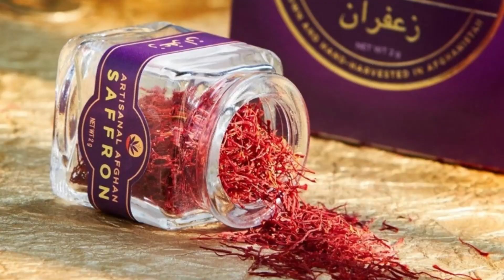The Pricey Spice: Why Saffron is Worth More Than Gold!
Welcome to our YouTube video, "The Pricey Spice: Why Saffron is Worth More Than Gold!" In this video, we dive deep into the fascinating world of saffron and explore the reasons behind its exorbitant price.

🌺 Why Saffron Expensive: Unveiling the Secrets 🌺

Have you ever wondered why saffron, known as the "red gold," commands a price higher than that of actual gold? Join us on this captivating journey as we uncover the truth behind saffron's astronomical value.

In this video, we'll delve into the historical significance of saffron and its role in various cultures throughout the centuries. Discover how saffron has been treasured as a culinary and medicinal spice, and why its rarity contributes to its hefty price tag.

But what exactly makes saffron so expensive? We'll reveal the intricate process of harvesting saffron threads, explaining why it takes an immense amount of time and effort to obtain even a small quantity. Learn about the labor-intensive cultivation methods and the precise conditions required for saffron production.

Furthermore, we'll explore the geographical factors that contribute to the limited availability of saffron, and how its scarcity drives up its value in the global market. Gain insights into the regions that are renowned for producing the finest saffron, and the impact of climate and soil conditions on its quality.

In addition, we'll discuss the unique properties of saffron that make it highly sought after not only in the culinary world but also in the field of medicine and cosmetics. Uncover the health benefits associated with saffron and how its potent compounds contribute to its allure.

So, if you're curious to unravel the enigma behind saffron's extravagant price and why it is considered more precious than gold, this video is a must-watch! Join us as we delve into the captivating story of saffron and unveil the secrets of this pricey spice.